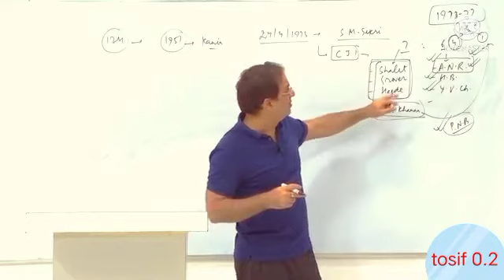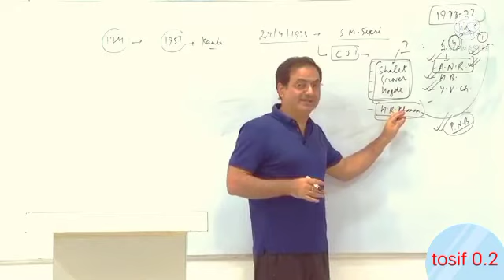political principal gyan new video 2022rajniti me aane wale log newchannel ko subscribe Karen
political principal gyan new video